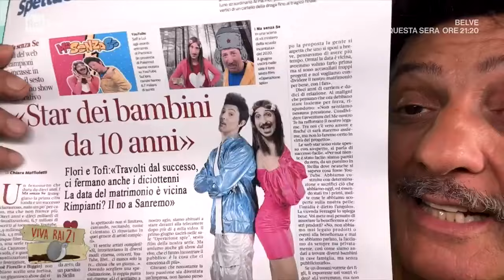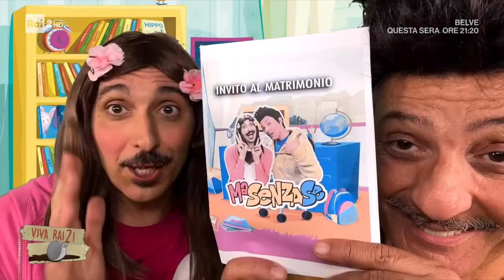Florì e Tofì presentano "Heidi e le sue caprette", il nuovo film dei "Ma senza se" – Viva Rai2!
- Florì e Tofì annunciano il loro matrimonio e presentano il loro ultimo film “Heidi e le sue caprette”